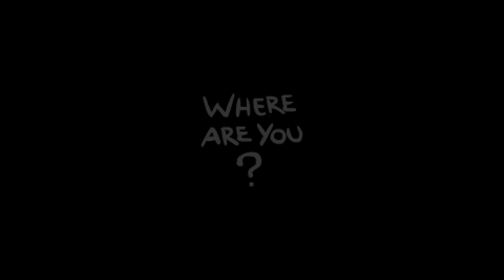This Item Looks F-ING AMAZING! - Modded Binding of Isaac Repentance - Part 92